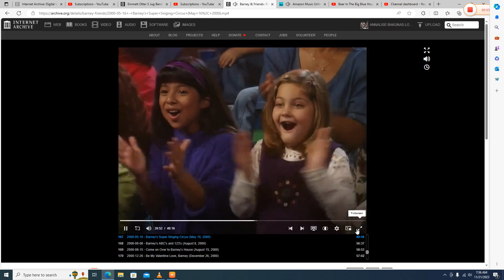Courageous Kristen's Circus to ""The Christmas Song"